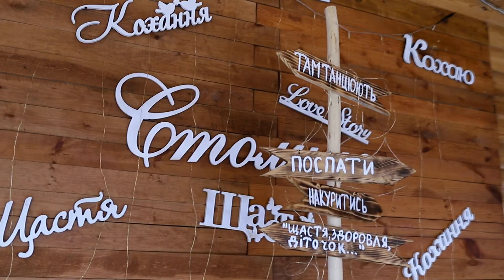А & А Wedding day